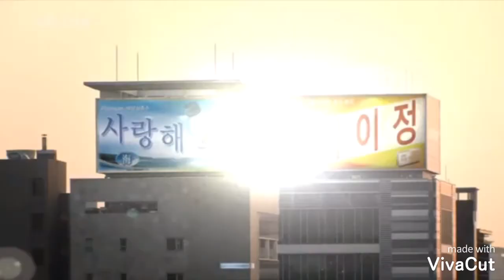Yi Seong y Gaul Ataque al corazón